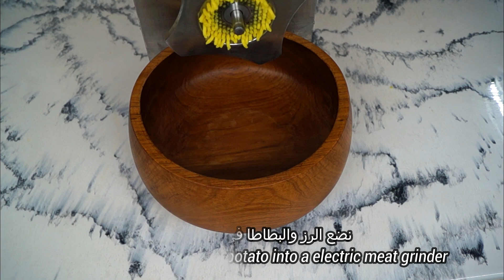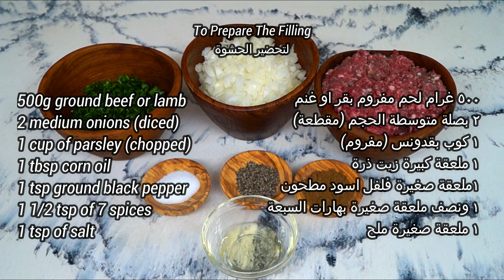اضبط طريقة لكبة الرز العراقية او كبة حلب مقرمشة وسهله التحضير - Rice kibbeh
كبة الرز العراقية
لتحضير عجينة الكبة
٢ كوب رز الياسمين او اي نوع
١ بطاطة متوسطة الحجم مقطعة
٣ وربع كوب ماء او حسب نوع الرز
١ ملعقة صغيرة كركم
١ ملعقة كبيرة ملح

لتحضير الحشوة
٥٠٠ غرام لحم مفروم بقر او غنم
٢ بصلة متوسطة الحجم /مقطعة
١ كوب بقدونس /مفروم
١ ملعقة كبيرة زيت ذرة
١ملعقة صغيرة فلفل اسود مطحون
١ ونصف ملعقة صغيرة بهارات السبعة
١ ملعقة صغيرة ملح

قلي الكبة في زيت غزير وساخن

Rice Kibbeh
2 cups of jasmine rice or any kind
1 medium diced potato
3 1/4 cups of water
1 tsp of tumeric powder
1 tbsp of salt

To Prepare The Filling
500g ground beef or lamb
2 medium onions (diced)
1 cup of parsley (chopped)
1 tbsp corn oil
1 tsp ground black pepper
1 1/2 tsp of 7 spices
1 tsp of salt